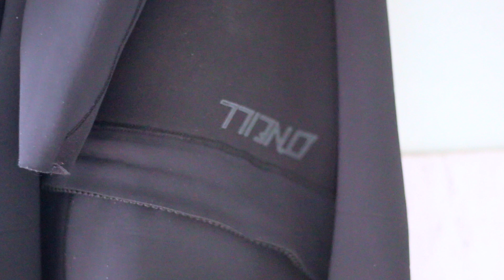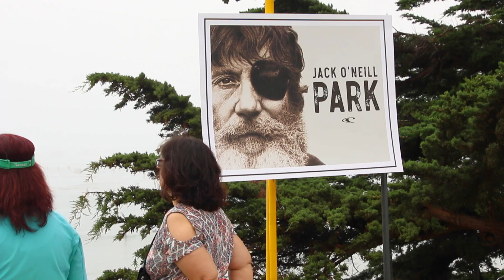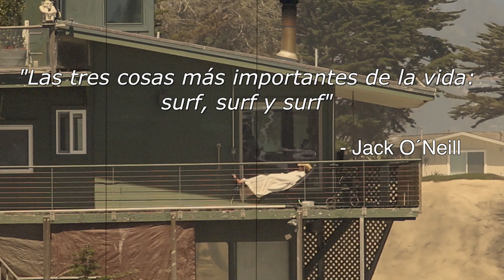JACK O'NEILL MEMORIAL PADDLE OUT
RIP Jack O'Neill
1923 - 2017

Memorial paddle out in Santa Cruz, California. July 9th 2017